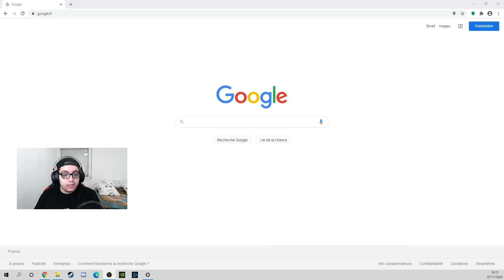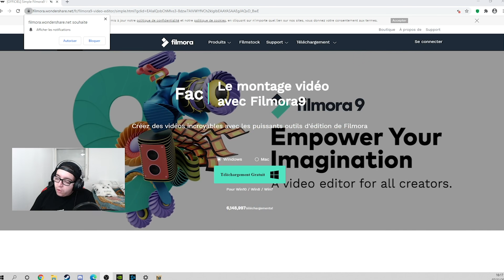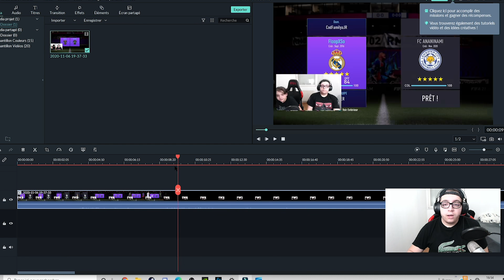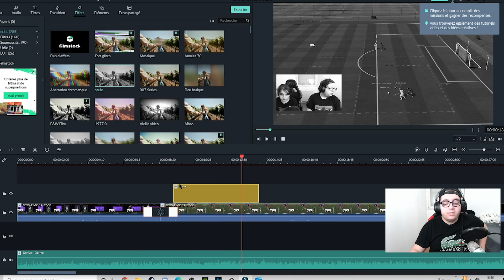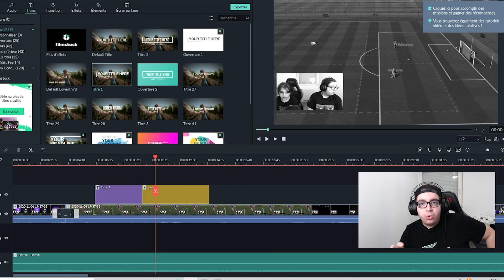OMAR NE RENTRE PAS APRES L'ECOLE POUR LE RECONFINEMENT !! ON VA LE CHERCHER !! 😱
Met un pouce bleu pour nous montrer que tu as kiffer !

Et si c'est déjà fait, commente ce que tu veux !